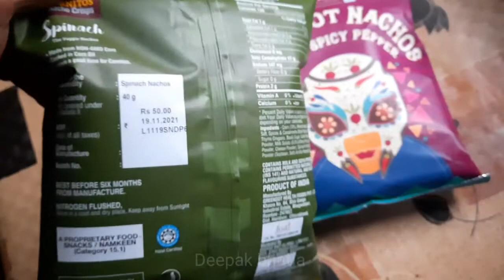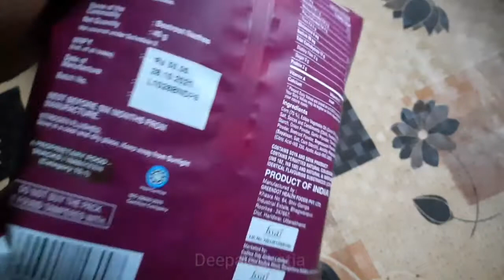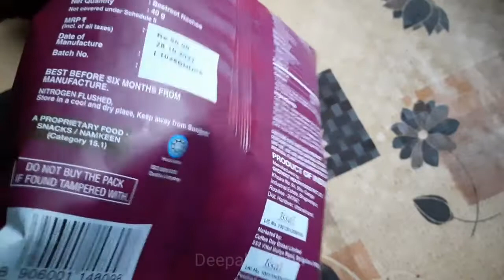ccd & cornitos Spinach and Beetroot nachos